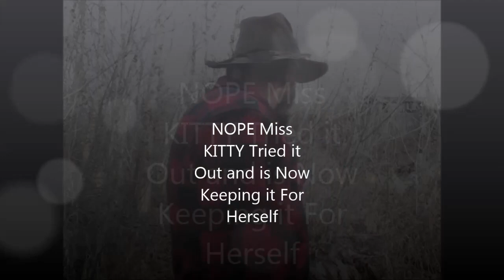Idaho Hillbilly Homestead Chores Down in the Crick Bottom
Today we are back down in the Crick Bottom Doing some work but just Like any kid when your down in the Crick bottom it is like being at the playground.
   Make Sure and get Your Post Card in For The Drawing for a Custom Idaho Hillbilly Knife.
                    Council, Idaho
                                     83612